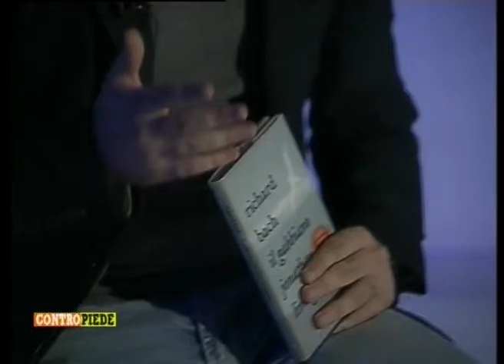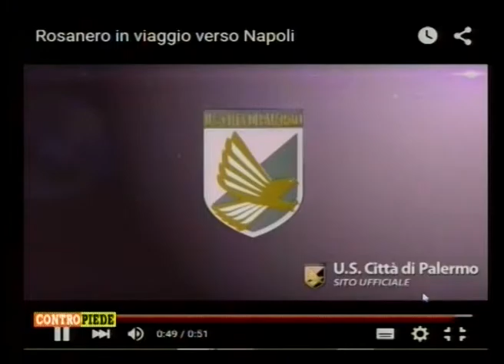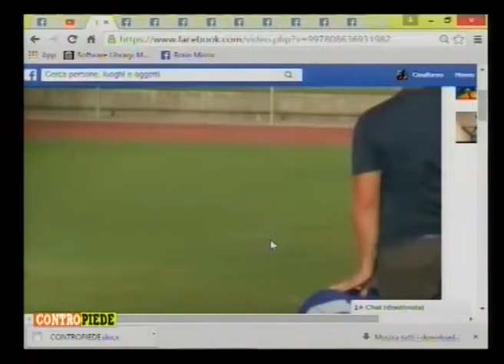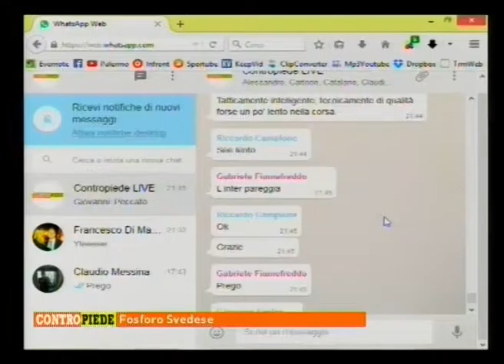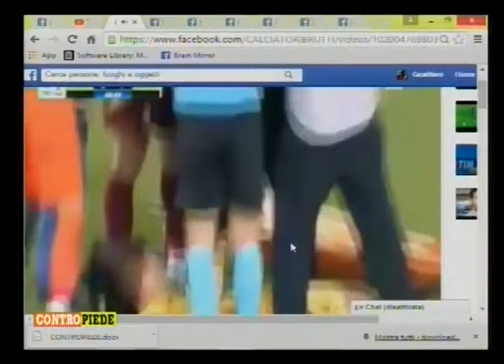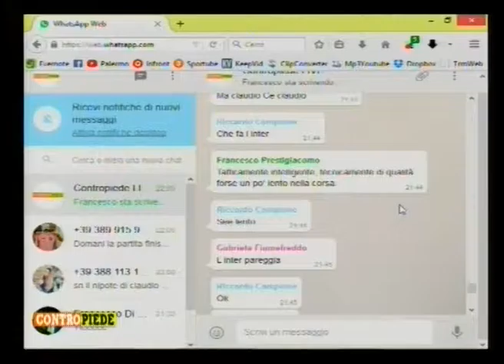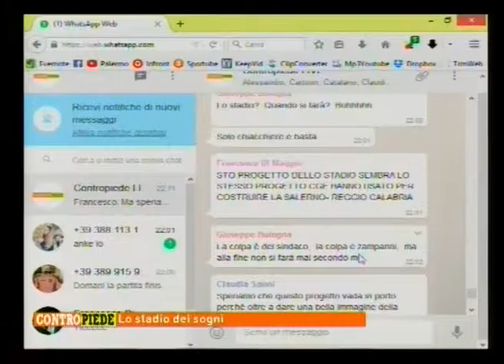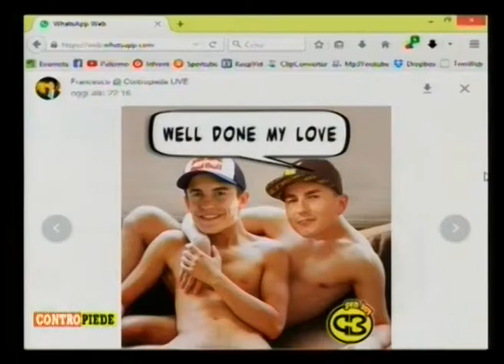Contropiede | La puntata del 27/10/2015